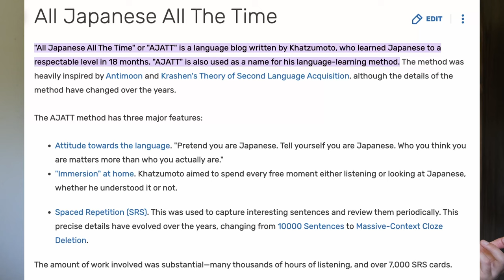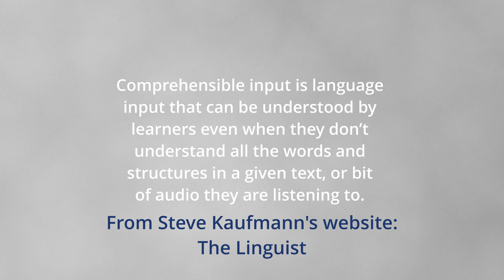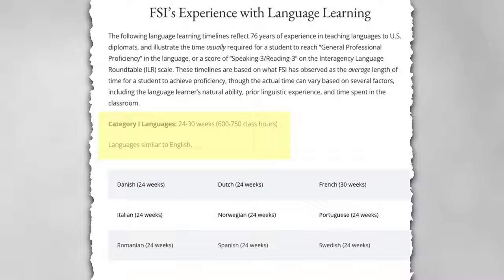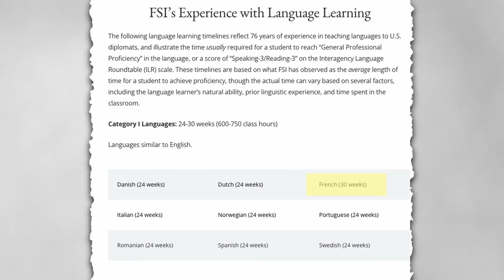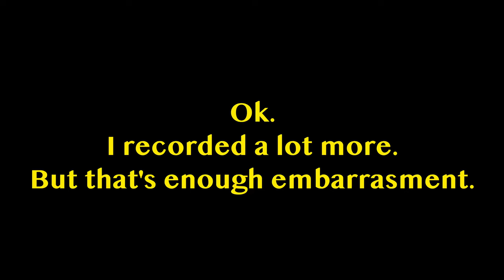I learned French the lazy way, SHOCKINGLY it worked | Language Experiment Comprehensible Input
Learning French or any language can be time consuming and stressful! The comprehensible input (listening and reading only) method of learning offers a magical solution to these problems. It sounds too good to be true. Does it really work?
I decided to do a little experiment to put it to the test with a new language for me, French. The results were surprisingly. good?!?

Check out this video if you are interested in a new and efficient way to tackle your language of choice!

0:00 Intro
1:00 What is Comprehensible Input
2:23 How to measure success
3:24 Did it work?
5:36 What do the results mean?
8:01 Weaknesses of the experiment
9:03 Conclusion